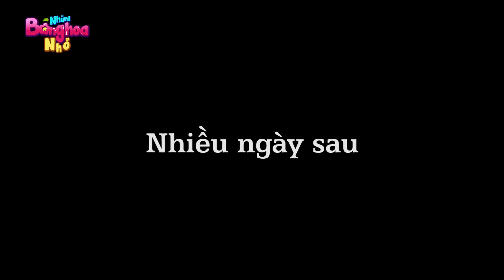CÔ GÁI MỒ CÔI - Phim hoạt hình - Truyện cổ tích - Hoạt hình hay -Cổ tích -Quà tặng cuộc sống